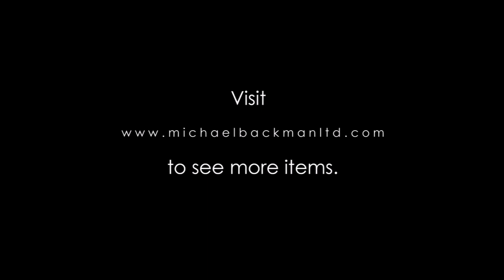6284 Five Tibetan Gilded, Pierced Iron Belt Elements